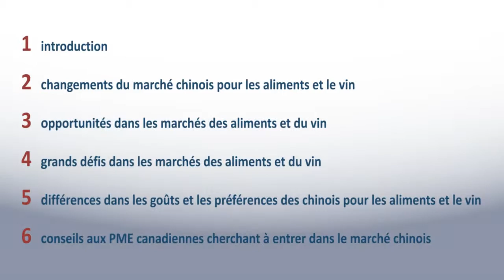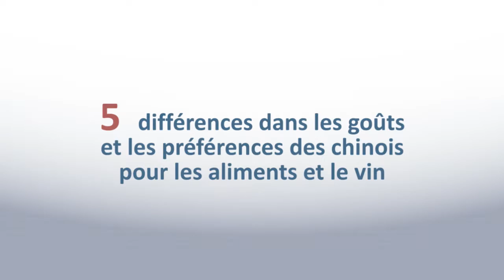Le marché des produits alimentaires et des vins en Chine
Le Service des délégués commerciaux soutient gratuitement les entreprises canadiennes qualifiées.